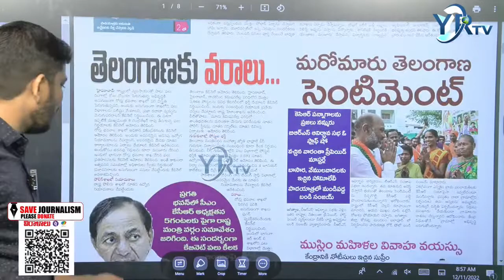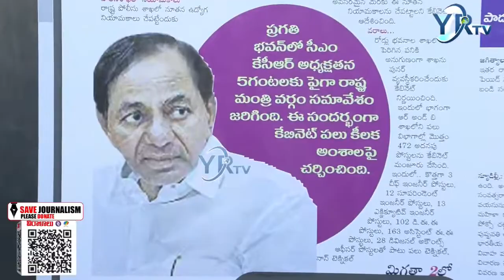బాసర ట్రిపుల్ ఐటీ కి కేటీఆర్ వరాల జల్లు | Minister KTR visits Basara IIIT | YR TV Telugu